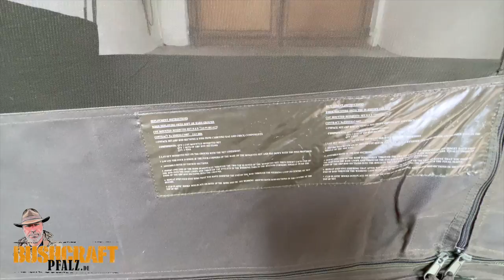Eine günstige Alternative - Das COT Mounted Mosquito Net der Britischen Armee NSN 7210-99-881-6135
Hallo Freunde,

ich stelle Euch heute eine wirkliche Alternative zu den überteuerten Moskitonetzen und Hängematten vor. Das COT Mounted Maosquito Net der Britischen Armee.

Uwe